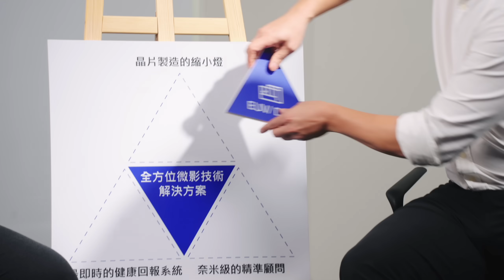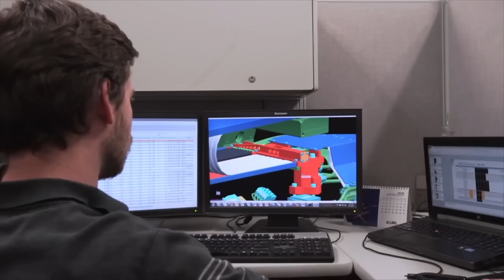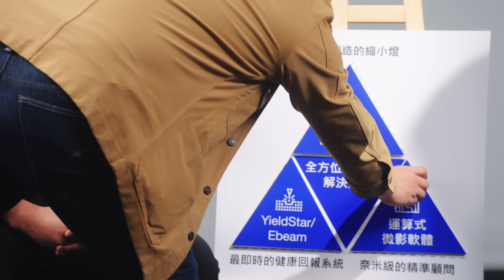ASML MythBusters EP3: Our holistic lithography solutions | ASML TW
How much do you really know about ASML's cutting-edge products and services? Join us on the streets as we gauge the public's knowledge about our technology.

Think ASML is just about EUV? Think again! Our tech experts are here to delve into how our holistic lithography solutions position us at the forefront of innovation.

Watch until the end to learn more!

ASML MythBusters is a six-episode series by ASML Taiwan where we take a close look at the public's perceptions of the semiconductor industry and ASML. We've interviewed people on the street and invited ASML employees to answer questions. Check out the video to see whether you can relate!

MythBusters EP1: Backgrounds of ASML employees? | ASML TW

MythBusters EP2: Is my English good enough to work at ASML? | ASML TW

Chapters:

00:00 How much do you know about ASML's products and services?
00:23 Street interviews
00:47 Introducing our tech experts
01:19 What industry does ASML belong to?
01:27 Which electronic devices are enabled by ASML’s technology: iPhone, PS5, cars, or computers?
01:51 What is lithography in chip manufacturing?
02:44 Which scientific field is ASML involved in: electromagnetism, thermodynamics or optics?
03:39 At what scale can ASML's products detect defects: millimeter, micrometer or nanometer?